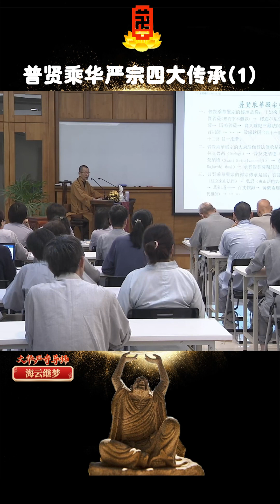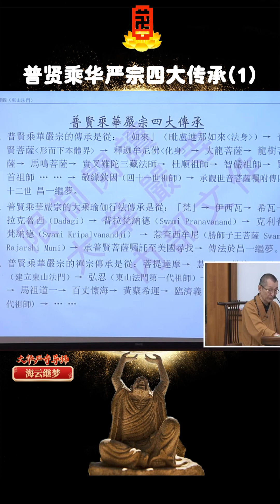普贤乘华严宗四大传承（1）